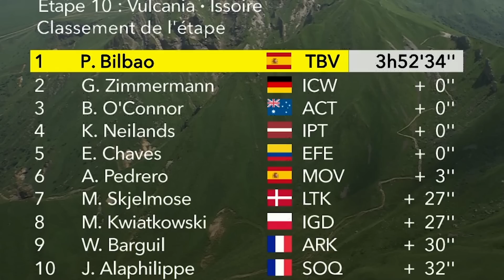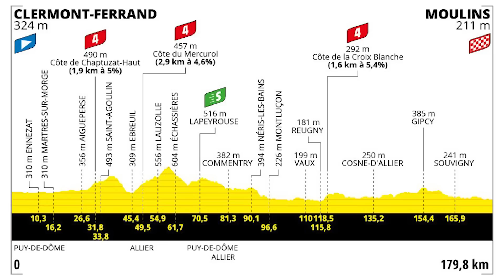✴️ PELLO BILBAO ACABA con CUATRO AÑOS de SEQUÍA ESPAÑOLA en el TOUR 🇫🇷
101 etapas después, el vizcaíno remata una durísima etapa y asciende al quinto puesto de la general.